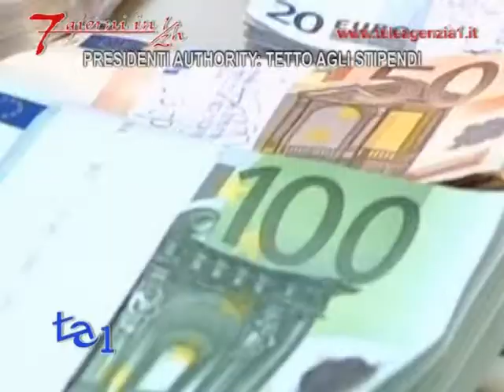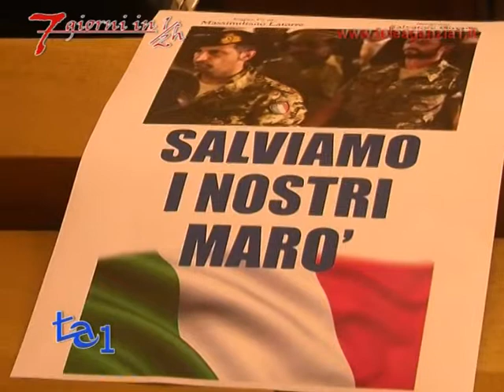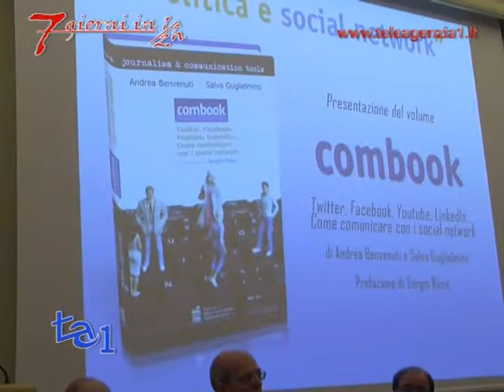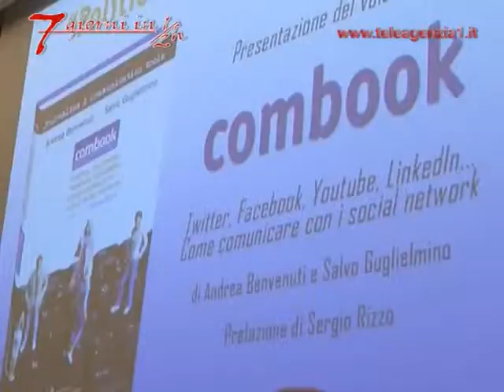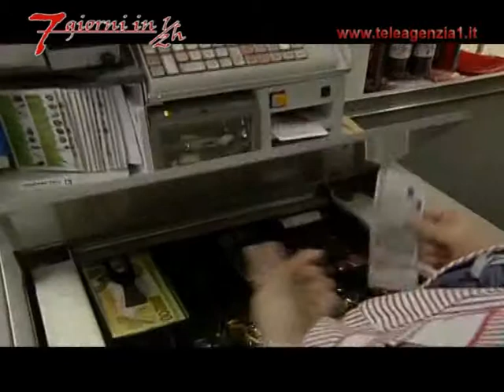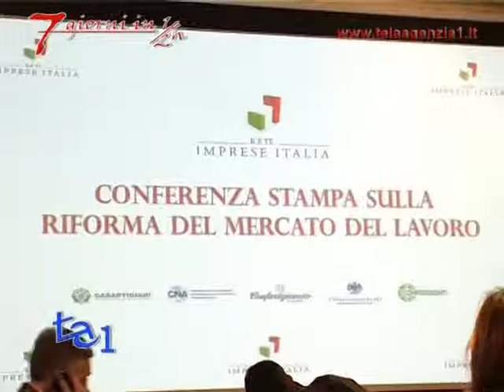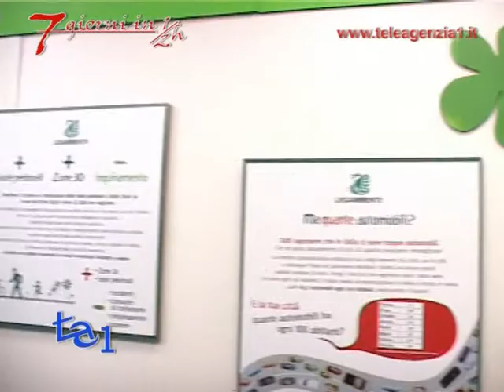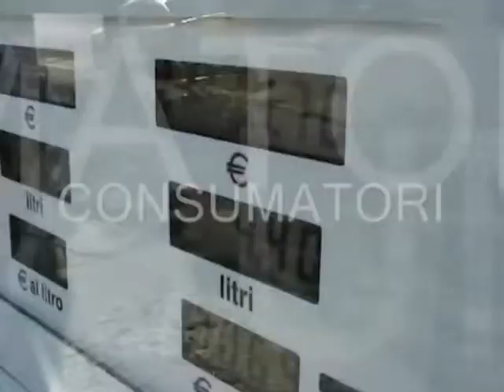"7 giorni in 1/2h"- 3/4 Marzo - le principali notizie della settimana - Teleagenzia1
POLITICA - ECONOMIA - CONSUMATORI - AMBIENTE - SOCIETA'